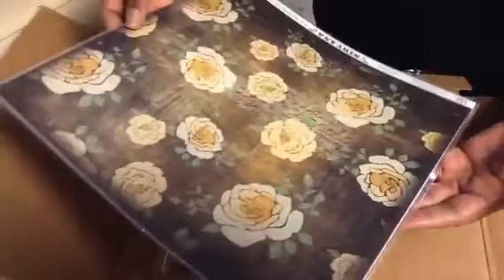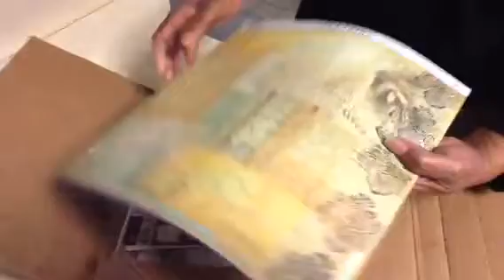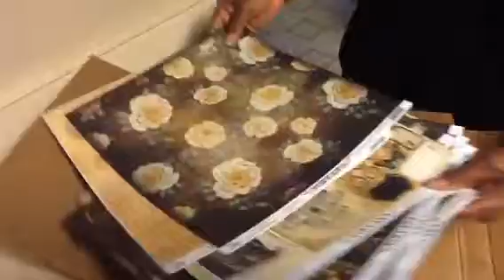Surprise bday pkg from my friend Tracey part1